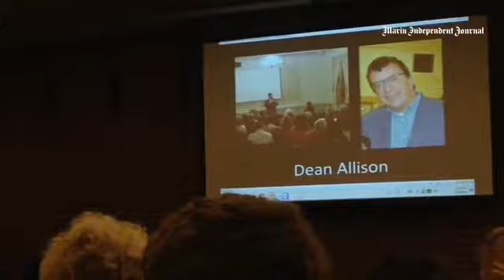San Rafael City Manager Jim Schutz remembers Public Works Director Dean Allison who died Friday